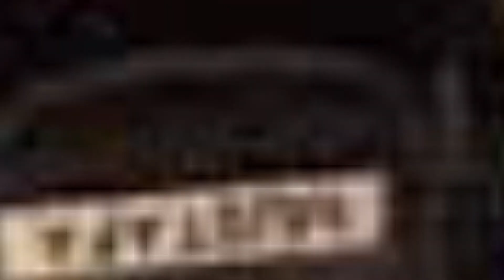Rafale Fighter Jets Review in Hindi / Urdu - Why India Needs Rafale?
In thie video we are going to discuss about french made one of the best Aircrafts Rafale. India just received 2nd batch of 3 Rafale fighter jets and now india have 8 Rafale jets. A total of 36 Rafale fighter jets india will get. In this video we will discuss specifications of rafale.in the second part of the video we will discuss why india needs rafale fighter jets.

00:00 Intro
03:22 Specifications of Rafale
09:55 Why India Needs Rafale?
10:31 1st Reason
12:07 2nd Reason
14:29 3rd Reason
15:25 Conclusion